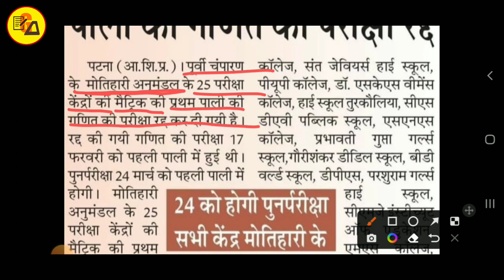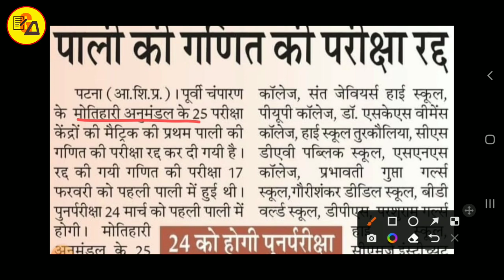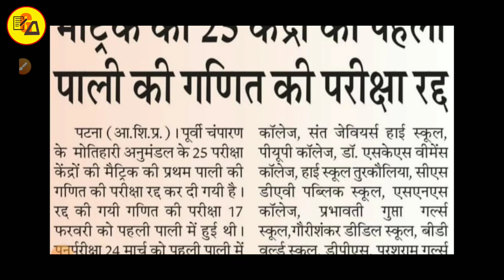गणित की परीक्षा रद्द|Finally Class 10 Maths first Sitting exam postponed|By Muskaan Ma'am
Best Wishes :-
Hello Students in this video it has been discussed about your 10th class postponed exam.

इस वीडियो में कक्षा 10वी के गणित जो प्रथम पाली में परीक्षा ली गई थी और जो रद्द कर दी गई है उसी के बारे में सभी छात्र छात्राओं के बीच कुछ वार्तालाप की गई है जो यह बताया गया है कि पूरे बिहार में परीक्षा रद्द की जाएगी या सिर्फ पूर्वी चंपारण के मोतिहारी जिले में l इसलिए इस वीडियो को अपने दोस्तों तक पहुंचाने की कोशिश करें ताकि सभी विद्यार्थी इसका फायदा उठा सकें l